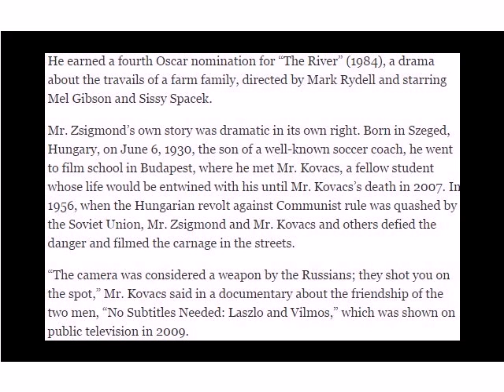01/04/2016: Vilmos Zsigmond, Cinematographer Who Gave Hollywood Films a New Look, Dies at 85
Vilmos Zsigmond, a Hungarian-born cinematographer who helped shape the look of American movies in the 1970s, ’80s and beyond, among other things lending a hyper-real glow to the arrival of space aliens and winning an Oscar for Steven Spielberg’s 1977 science fiction extravaganza “Close Encounters of the Third Kind,” died on Friday at his home in Big Sur, Calif. He was 85.
His death was confirmed by Yuri Neyman, a friend and cinematographer with whom Mr. Zsigmond founded a professional school, the Global Cinematography Institute.